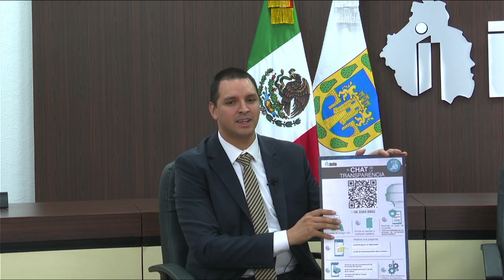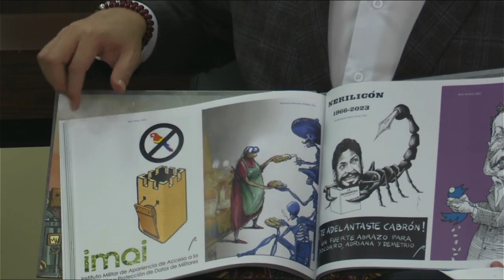INFO CDMX: 18 años construyendo Transparencia y Privacidad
Segmento de entrevistas conducido por el Dr. Julio César Bonilla Gutiérrez.

Entrevista con Laura Enríquez Rodríguez, Comisionada ciudadadna del INFO CDMX y Arístides Guerrero García,  Comisionada presidente del INFO CDMX.